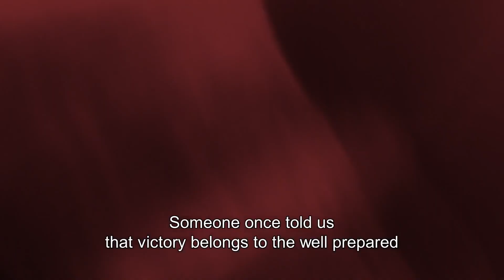Elbit Systems, piyade tüfeğini kapsamlı savaş makinesine çeviren sistem geliştirdi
İsrail merkezli Elbit Systems şirketi, taarruz tüfeklerine eklemlenerek kullanılan yeni yapay zekâ destekli sistemi ARCAS için geçtiğimiz hafta sonunda medya ve savunma sektörüne özel bir tanıtım gerçekleştirdi.
“ARCAS” olarak kısaltılan bu yeni sistem, tüfeğin elektro-optik görüşü ya da kaska bağlanmış bir mercek ile tüfeğin düzenekleri arasında arayüz oluşturan, böylelikle de askerlere isteğe bağlı olarak uygulanabilir gerçek zamanlı muharebe bilgileri sağlayan yerleşik bilgisayarlı bir yapay zekâ aygıtı.